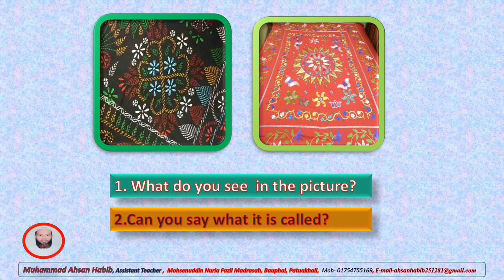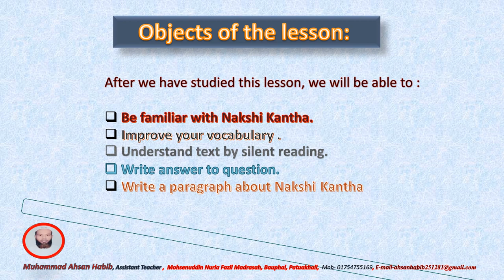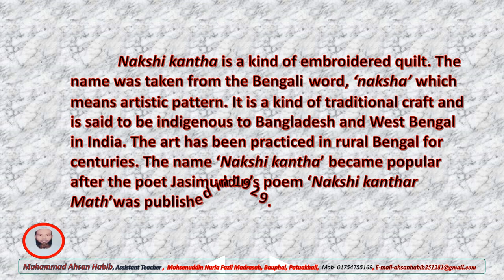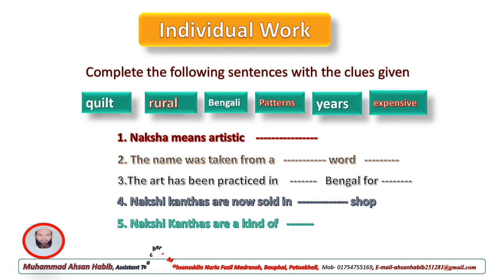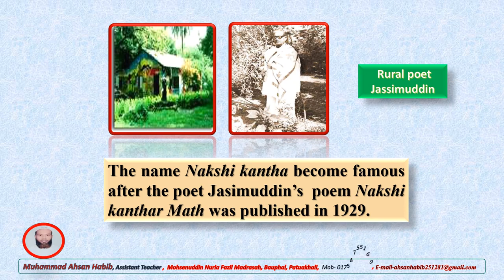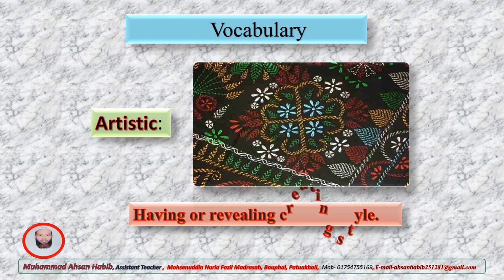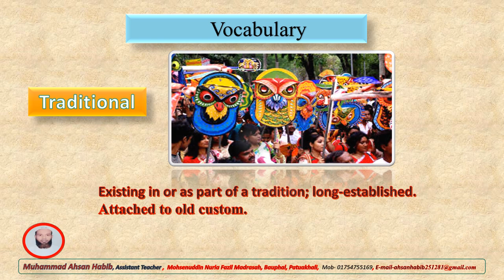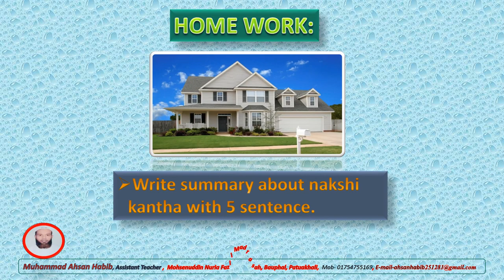Class: Eight Subject: English Unit: One Lesson: 2 ( Nakshi Kantha)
After we have studied this lesson, we will be able to :

 Be familiar with Nakshi Kantha.
 Improve your vocabulary .
 Understand text by silent reading.
 Write answer to question.
 Write a paragraph about Nakshi Kantha